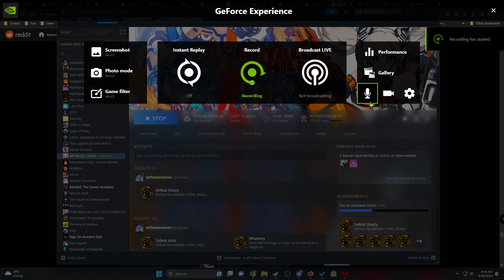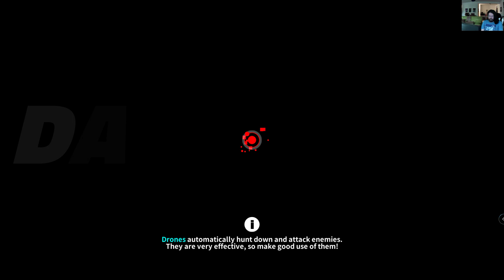Metallic Child - Flyer introduced and defeated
I did not have some good runs starting this.  Every time they drop me onto the bike I need to look at the controls cause half of the normal fighting stuff is gone.